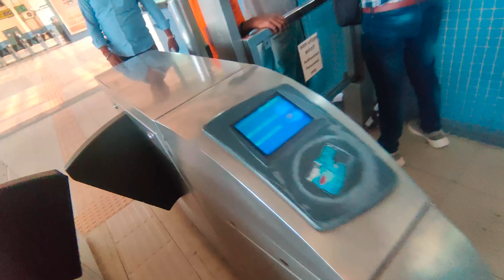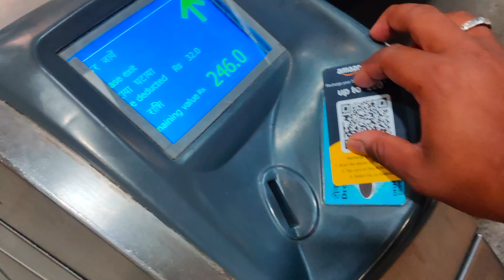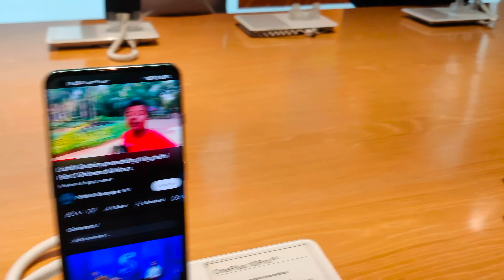Satish Bhaiya na new phone liya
hit likes.